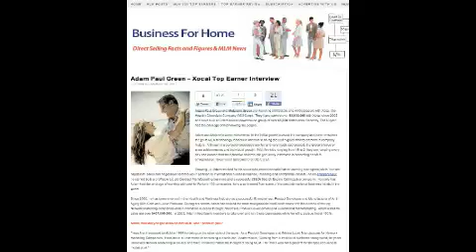Salem Oregon Xocai Top MLM Wants New Xophoria Leaders MXI Corp